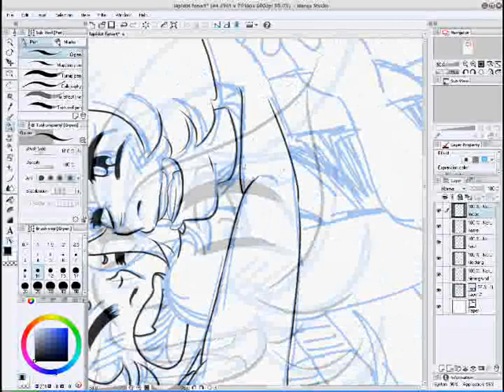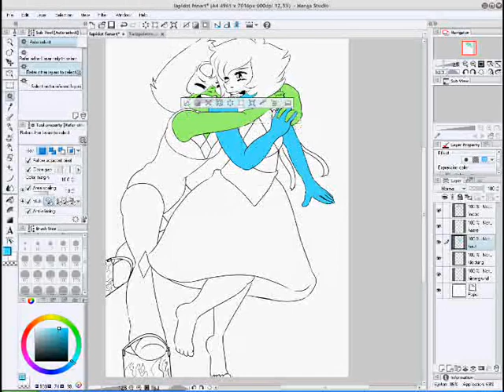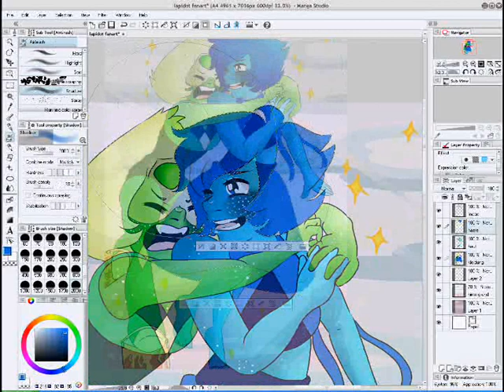Speedpaint - Hug Me! (Steven Universe Fanart)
Check out:
Lineart and Coloration are digital.
'Battle of Heart and Mind' got me soooo hyped!
Unfortunately I drew this before the Special aired, so the two still have their Homeworld-Design.
I really want to draw Lapis and Peridot in their new outfits soon, they look incredible!